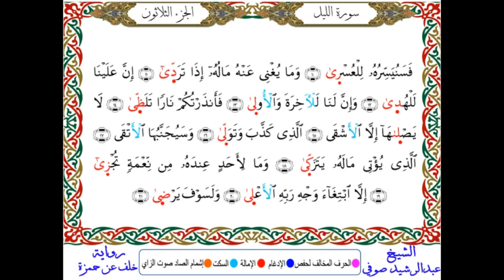سورة الليل مـكـتـوبـة - برواية خلف عن حمزة - بصوت الشيخ عبدالرشيد صوفي - المصحف المصور - سورة 92